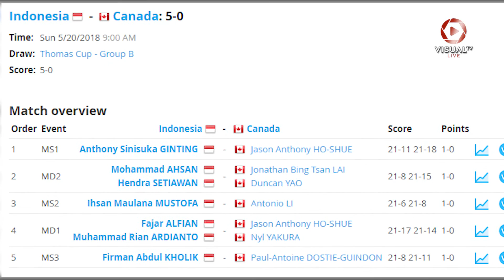Tim Thomas Indonesia dan Korea Akan Bersaing untuk Perebutkan Status Juara Grup B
Tim bulu tangkis Indonesia dan Korea Selatan akan bersaing pada laga terakhir mereka di babak penyisihan Grup B Piala Thomas 2018 pada Rabu (23/5/2018), di Impack Arena Bangkok. Indonesia dan Korea Selatan sama-sama sudah mengantongi tiket lolos ke babak perempat final setelah meraih dua kemenangan. Laga antara Tim Thomas Indonesia dan Korea Selatan akan berlangsung pada pukul 14.00 Waktu Indonesia Barat.
Download aplikasi VisualTV.Live:
Akses dan Follow Official Account VISUALTV.LIVE di:
- Line: @visualtvlive
- Path: @visualtvlive